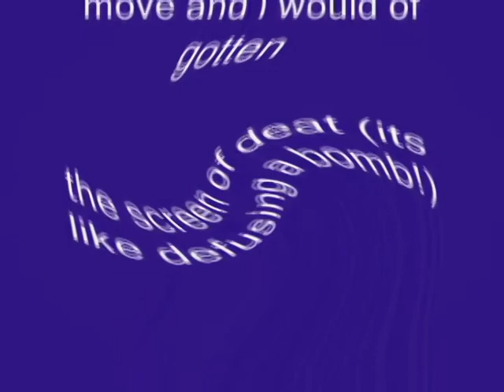Windows XP Installation Music In Does Not Respond Effect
Made on Wednesday, ‎January ‎2, ‎2019, ‏‎2:10:42 pm to ‏‎2:13:44 pm

How To Make The "Does Not Respond" Effect:

VideoFX

1st: Wave - Does Not Respond (Customized)

Saturation:     1.000
Luminance:    1.000

2nd: Swirl - Does Not Respond (Customized)

Amount:     -0.130
Horizontal: 1.000
Vertical:      1.000 (Disabled)
X:                0.000
Y:                 0.000

AudioFX

Pitch Change For Each Track:

1st Track:     0

2nd Track:   12